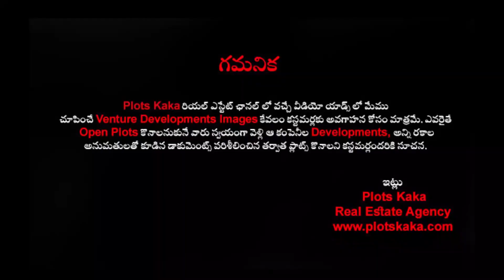Open Plots for Sale in Shankarpally Hyderabad | Sree Meenakshi County | Real Estate in Hyderabad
Open Plots for Sale in Shankarpally Hyderabad | Sree Meenakshi County | RealEstate in Hyderabad | Plots Kaka

"Plots Kaka - RealEstate Free Classified Ads in India"...
Buy/Rent/Sale Post Your Properties for Free anywhere in India with PLOTS KAKA Online Advertising Portal.